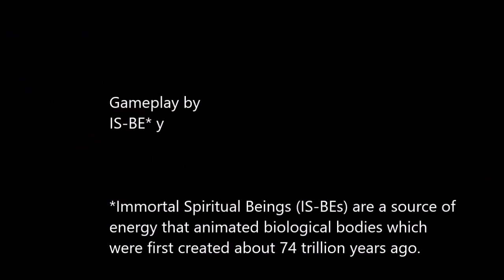Forza Horizon 4 | Elmsdon On Sea Sprint